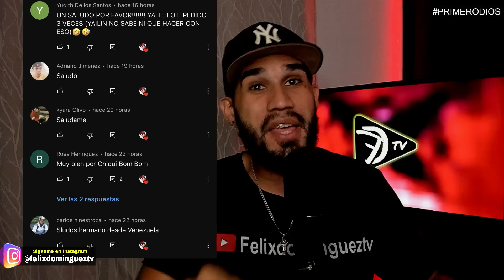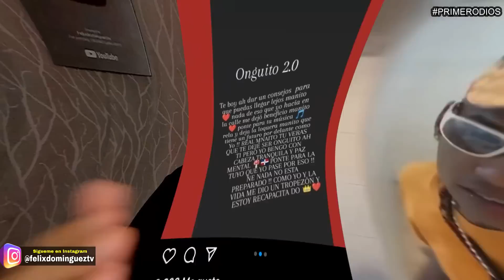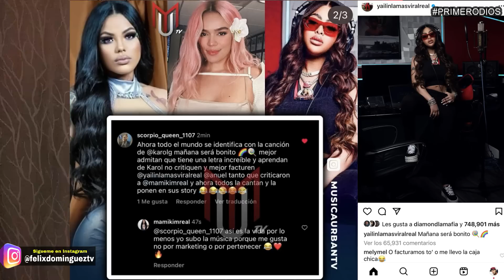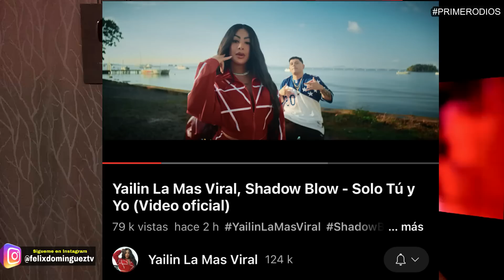INCREIBLE! YAILIN SE DESQUITA DE ANUEL CON TEKASHI 6IX9INE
YAILIN LA MAS VIRAL SE DESQUITA DE ANUEL AA CON TEKASHI 6IX9INE
yailin la mas viral, shadow blow - tu y yo video
yailin y tekashi
tekashi Rapidisimo con yailin la mas viral